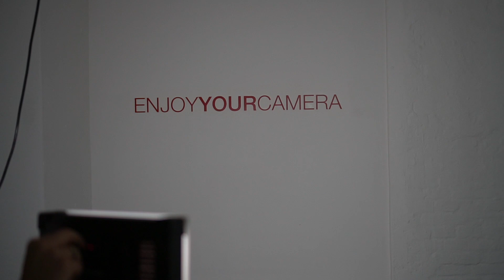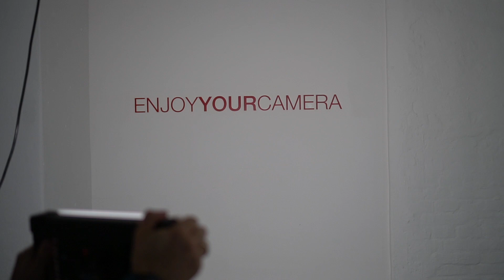F&V LED Flächenleuchte K4000S SE - Multi-Bi- Color vom Feinsten!